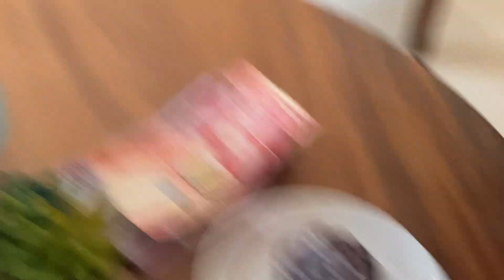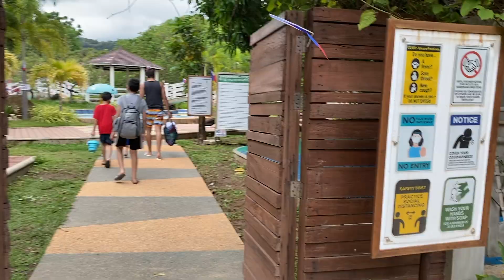La Jolla Beach for our 13th Wedding Anniversary Celebration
In celebration of our 13th Wedding Anniversary, we brought our kids out to the beach here in the Philippines for the first time!  And since it's still pandemic kaya di sila nakalabas for a long time since we arrived here from the US last July 2020.  Kaya sinama na lang talaga namin silang lahat kesa kaming dalawa lang ang umalis at m. g-date. Oh diba selfless love! hehehe! So, here's our quick trip to La Jolla Beach in Bagac Bataan!  Napakahabang byahe papunta at pauwi pero worth it!